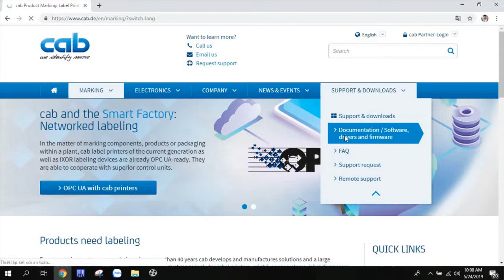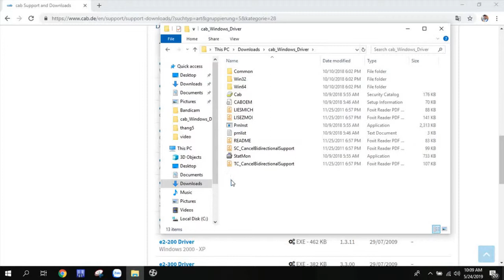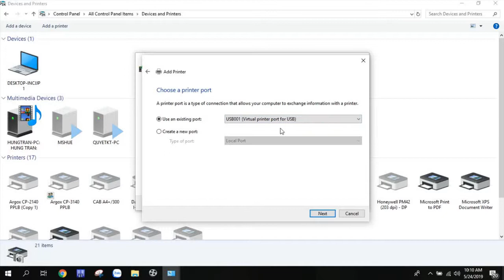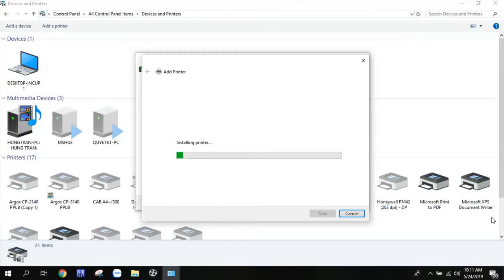Hướng dẫn cài đặt driver Máy In Mã Vạch CAB PRINTER | Công Ty Thế Giới Mã Vạch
+ Có thể bạn chưa biết? Máy in mã vạch Cab là thiết bị sở hữu công nghệ tiên tiến đến từ quốc gia vốn từ lâu nổi tiếng với những sản phẩm máy móc chất lượng, độ bền cao - Đức. Là sự kết hợp giữa hàng loạt những đặc điểm nổi trội như thiết kế nhỏ gọn, chắc chắn, chất lượng in cực sắc nét trên nhiều loại chất liệu tem nhãn, chinh phục cả những phông chữ nhỏ, tốc độ in nhanh, hoạt động mạnh mẽ, những chiếc máy in mã vạch Cab luôn là sự lựa chọn hàng đầu cho những doanh nghiệp đang tìm kiếm và muốn đầu tư thiết bị in tem nhãn chất lượng, chuyên nghiệp.
+ Trong video này, Thế Giới Mã Vạch xin được hướng dẫn đến bạn những thao tác để cài đặt Driver cho những chiếc máy in mã vạch của Cab.